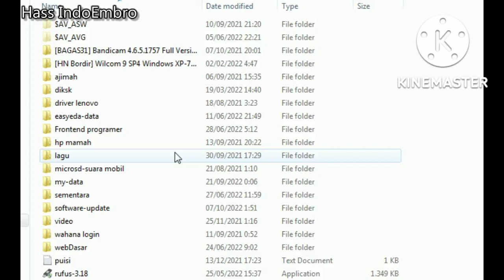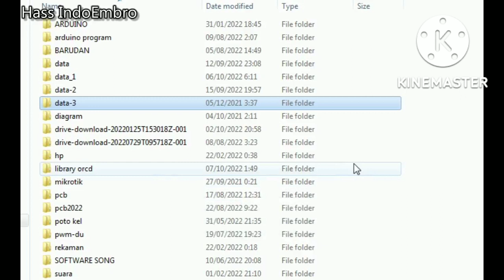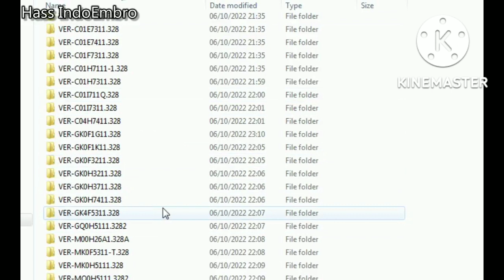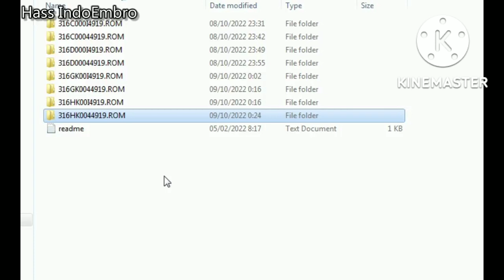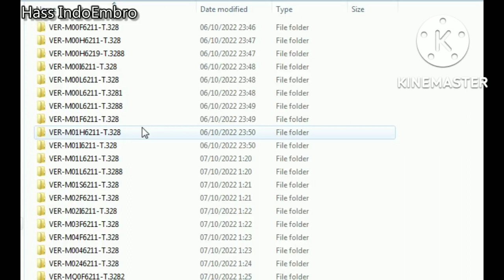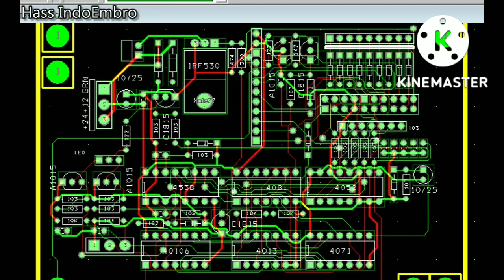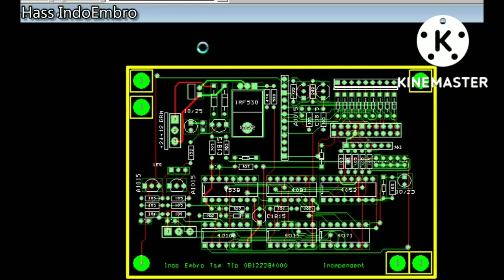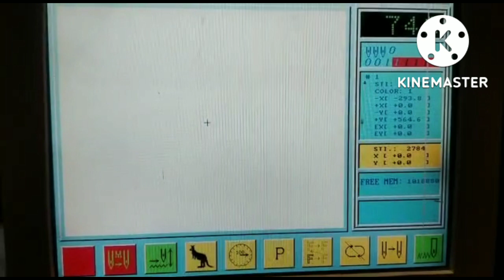cara update software dahao beda versi mainboard E600-E879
Cara upgrade versi perangkat lunak dahao
Untuk download silahkan klik link dibawah ini

Jika ada masalah silahkan komentar di kolom komentar video